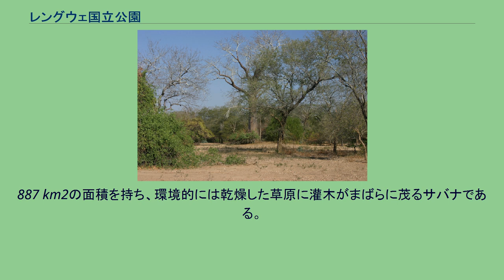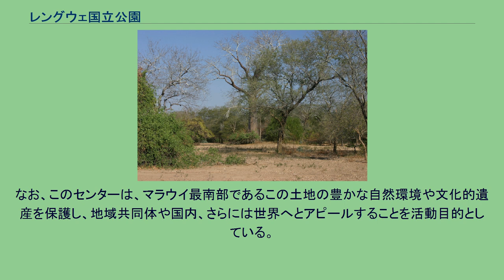レングウェ国立公園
レングウェ国立公園（Lengwe National Park）は、マラウイの国立公園である。
レングウェ国立公園は、マラウイ南部州のシーレ川下流域に位置するチクワワ県に設置されている。
887 km2の面積を持ち、環境的には乾燥した草原に灌木がまばらに茂るサバナである。
国立公園内には数多くの野生動物が生息する。
特にニアラは、マラウイ国内ではムワビ野生動物保護区とレングウェ国立公園でしか見ることができない貴重な種である。
その他の動物としては、インパラ、クーズー、ブッシュバック（en:Bushbuck）、サバンナダイカー（en:Common Duiker）、ワートホグ（en:warthog）、アフリカスイギュウ、チャクマヒヒ（en:Chacma Baboon）、ミドリザル（en:green monkey）が生息している。
さらに、300を超える種の鳥類が生息しており、その中には固有種や貴重な種も含まれている。
また、レングウェ国立公園の入り口では現在、"Tisunge!"（マラウイの公用語であるチェワ語で"維持しましょう!"を指す）の標語のもと、文化教育センターを建設中である。
この施設には、小型の博物館、図書館、店、会議室、事務室などが設置される予定である。
なお、このセンターは、マラウイ最南部であるこの土地の豊かな自然環境や文化的遺産を保護し、地域共同体や国内、さらには世界へとアピールすることを活動目的としている。